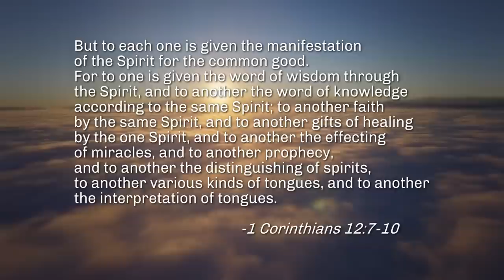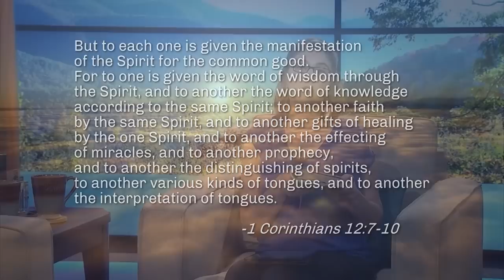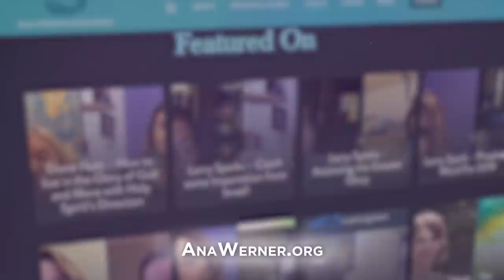The Beginners Guide to Discerning of Spirits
Ana Werner and Barbie Breathitt share Holy Spirit strategies to discern spirits.

Ana Werner and her husband Sam currently reside in Kansas City, Missouri. They have two precious kids that keeps them busy. Collectively they have ministered in over 13 different nations overseas. They were both called by God for missions and ministry at a young age. Ana moves in the prophetic and healing gifts. She is a Seer and teaches on seeing in the Supernatural with Jesus in churches and arenas around the world. Ana is an inspiring author and speaker. Her transparency as she shares on the realities and experiences she has in heaven, always bring Holy Spirit and the power of God into the room when she speaks. Healing, signs and wonders follow her ministry. She writes, “My deepest desire by sharing about Heaven is for people to grow more in love with Jesus, step into freedom, and live life to its fullest for Him! He is worth all our love! Intimacy with Him brings healing, healing brings freedom, and freedom brings joy!”